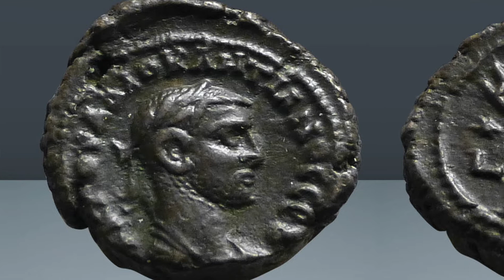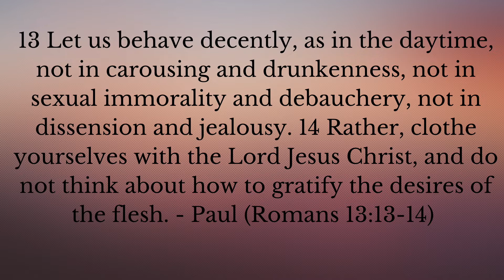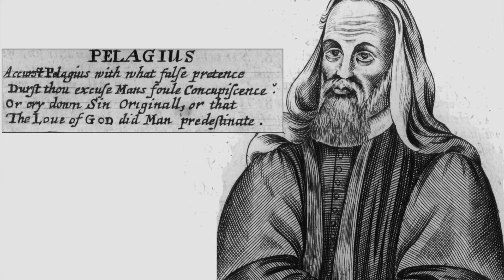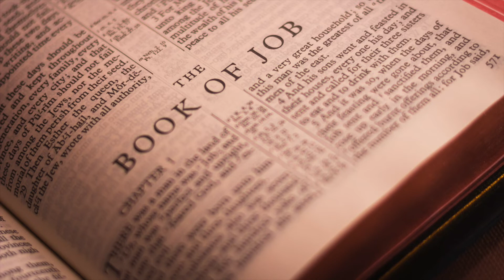Who Was Augustine of Hippo?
A brief look at one of the original and influential theologians of the Christian Church.

CHAPTERS
0:00 Start
2:33 The Early Church
4:01 Early Life
10:10 Conversion
15:48 Doctrines